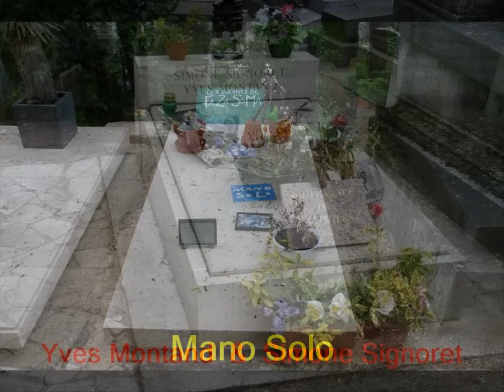Sépultures de personnalités célèbres